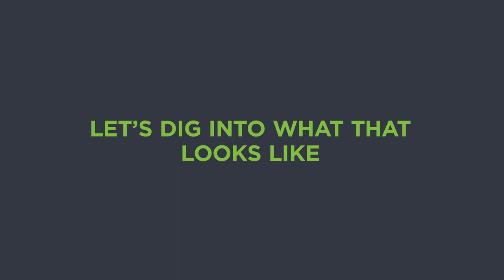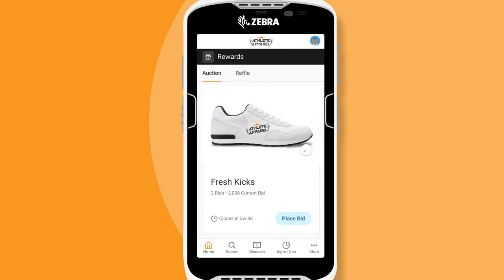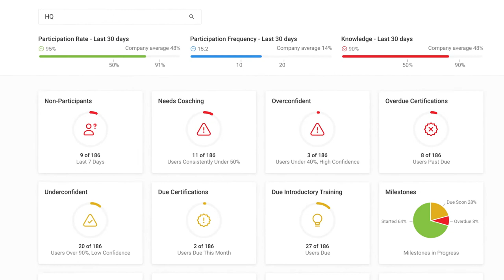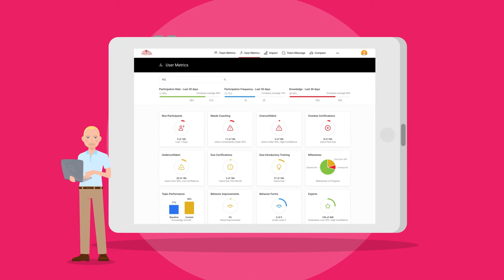Zebra + Axonify Introductory Video.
Axonify is now available on Zebra devices. See how they work together.